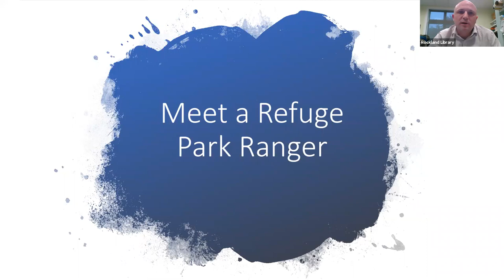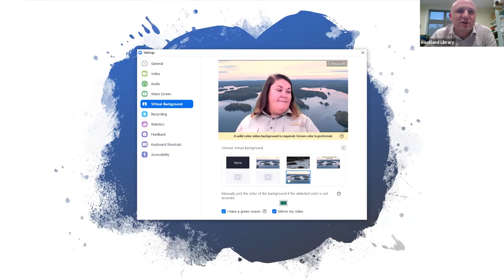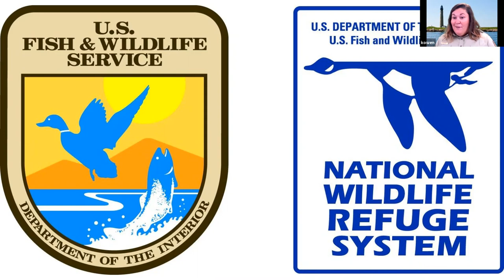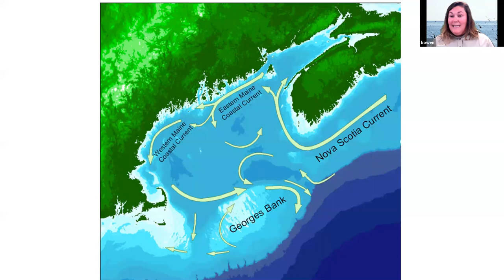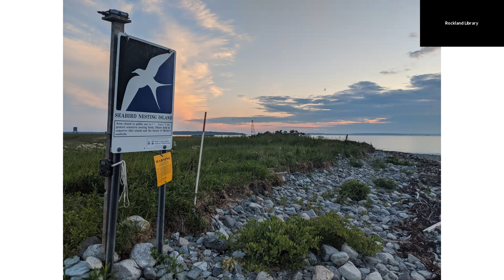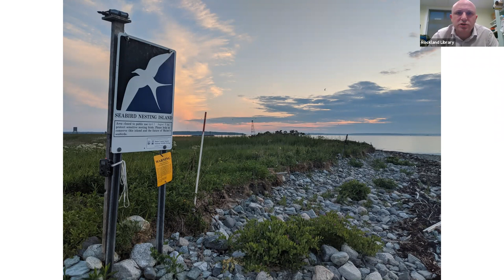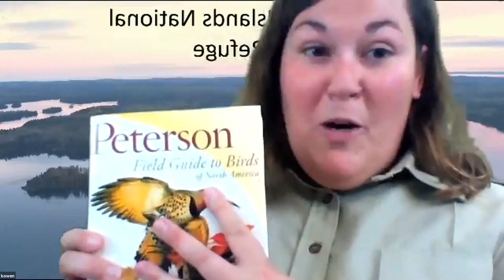Rockland Public Library: Katherine Owen, Park Ranger, Talk- September 10 2020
Rockland Public Library  hosts a Virtual Talk by Katherine Owen, the new Park Ranger at Maine Coastal Islands National Wildlife Refuge. The program provides an overview of what the US Fish and Wildlife service does, and specifically, the preservation and protection work being performed by Maine Coastal Islands NWR. Owen also discusses the natural history of seabirds and the cultural history that lead to the need of conservation, along with some current issues affecting our environment.

Katherine Owen is an Illinois native, who attended the University of Illinois in Champaign/Urbana, where she studied fish and wildlife conservation. After graduating from college, she started a long journey of seasonal work doing outdoor education and interpretation up and down the East Coast of the United States. Owen accepted her first federal job with the National Park Service in the Outer Banks of North Carolina, where she spent 4 years. She followed this with a spring season in Yellowstone National Park, before finding her way to Maine and the U.S. Fish and Wildlife Service. Owen loves to educate the public on what is in their own back yards.